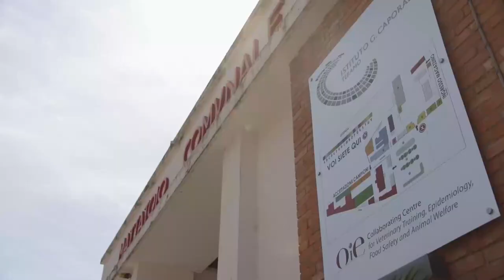CAS Civitella, i migranti positivi sono 24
Confermata la positività al Covid-19 di alcuni migranti ospitati al CAS di Civitella. L’IZS, dopo la ripetizione dei test, ha reso noto che sono 24 coloro che hanno contratto il virus. Tra questi anche 7 minorenni